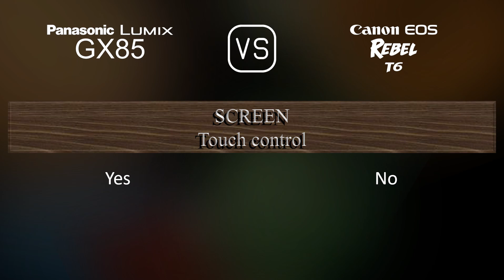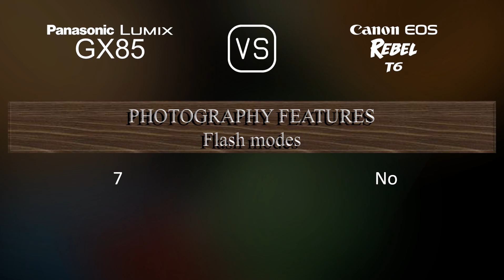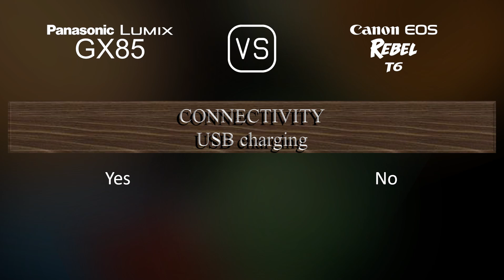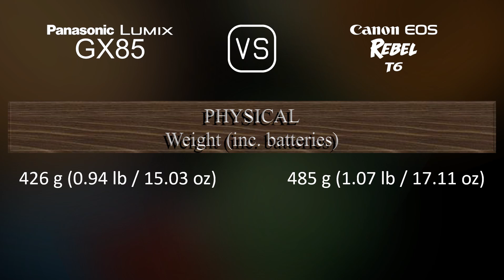Panasonic Lumix GX85 vs. Canon EOS Rebel T6: A Comparison of Specifications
This video overviews the Panasonic Lumix GX85 and the Canon EOS Rebel T6 in a parallel comparison of specifications.

00:25 LAUNCH
00:33 BODY
00:40 SENSOR
01:01 IMAGE
01:16 OPTICS & FOCUS
01:41 SCREEN
01:58 VIEWFINDER
02:13 PHOTOGRAPHY FEATURES
03:06 VIDEOGRAPHY FEATURES
03:20 STORAGE
03:24 CONNECTIVITY
03:49 PHYSICAL
04:07 MISC